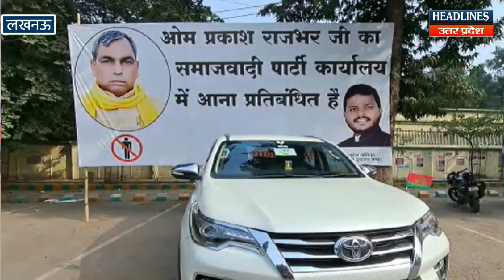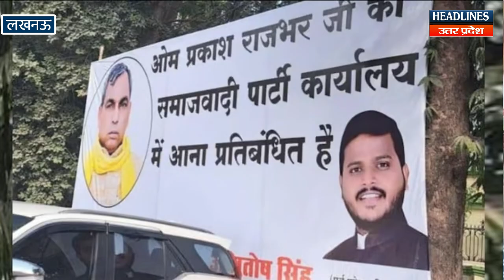सपा कार्यालय के बाहर लगे राजभर की नो एंट्री के पोस्टर तो क्या बोले SP कार्यकर्ता । Headlines Up